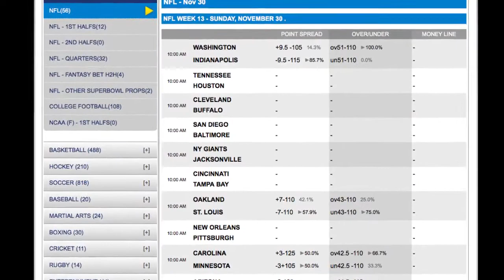Arizona Cardinals vs Atlanta Falcons Odds, Picks, and NFL Betting Predictions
Game Notes

This will be the seventh meeting between these teams in the last nine years. The last time they met in Atlanta was in 2012 when the Cardinals lost 23-19.

NFL Football Picks

It is dangerous to go with the Atlanta Falcons but I think they find a way to win this game at home so I will take the points.